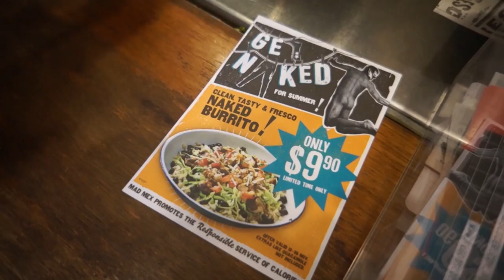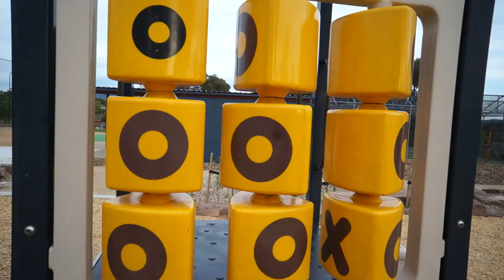Naked Burrito (Original) - Louna Maroun & Damielou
they're doing $1 off naked burrito for a limited time only :D nom!

NAKED BURRITO LYRICS

Verse 1
I've been craving you
you got my stomach saying please
gotta get my hands on you
No not only in my dreams
Because I found out , you went and changed
no we don't need to play these games

Pre Chorus
You could be good for me
I heard you're good for me

Chorus
Oh naked Burrito
You're so paleo
Low calorie oh
so good for me ohh

Verse 2
I'm coming back to you something I never thought i'd say
with every taste of you. My bodys now I beach body, my bodys now a beach body!!

Pre Chorus
now that you're gluten free

RAP -
Up in here goin crazy for this MAD MEX
Burrito got no clothes what will they think of next
now they got healthy options
back for seconds try and stop them!

i'm not a coeliac but I'm gluten free
and these paleo noms just work for me
and i'm lyin' in the sun with my beach body
and it's all thanks to this
thanks to this
thanks to this

Chorus X3

Big thankyou to the always incredible Bananaman for filming some parts of this video and ChoppA for helping with some of the lyrics :)

LOVE 4 MY PSYCHOZ XOXO
♪ tumblr (scroll through me? lol)

Oh, you wanna send me something?
CRAIGIEBURN NORTH
VICTORIA 3064 AUSTRALIA